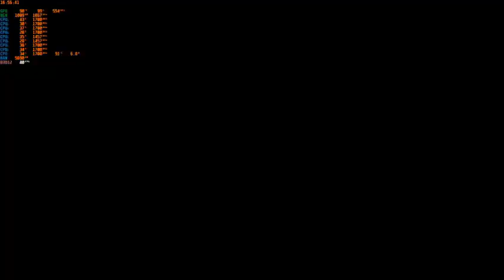WWE 2K22 1.20 PC Mods The Elite vs The Bloodline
Arena AEW Rampage 2023
Difficult Legend
Yang Mau support Channel ini ini websitenya